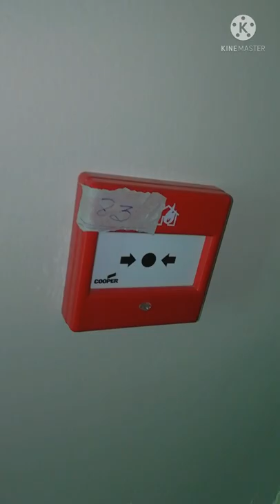Fire Break Glass Connection । Manual Call Point Installation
In this video you will learn how to connection fire Break glass. Here we have tried to show very simply how to install manual call Point.

Electric House BD is a very useful channel on electrical or electronics and electrical engineering and technology electrical wiring.